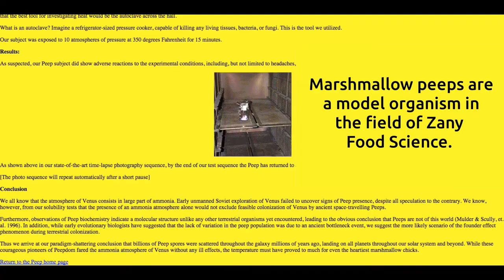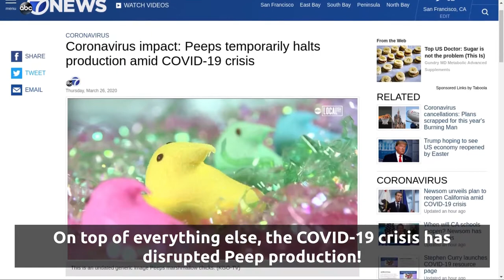What Will It Do To Marshmallow Peeps?? (COVID-19 Edition)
Marshmallow peeps are a model organism in the field of Zany Food Science. This is the discipline which has brought us such innovations as the strawberry pop-tart blowtorch, and the electric pickle.

But the Peep has started to vanish in the wild. Mundane explanations, like predation by roommates, have been explored and ruled out. On top of everything else, the COVID-19 crisis has disrupted Peep production!

"You can't shoot germs ... the human race has a shared microbial destiny... the heroes of any apocalypse are the people who run towards the trouble, not those who run away from it."